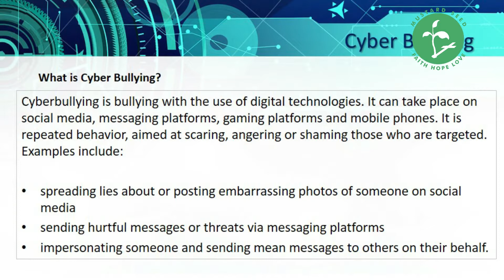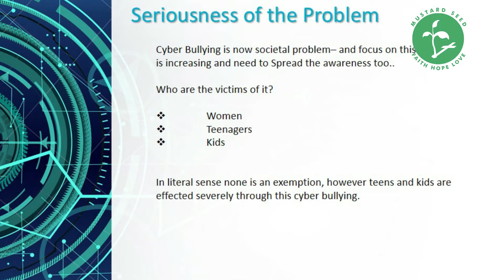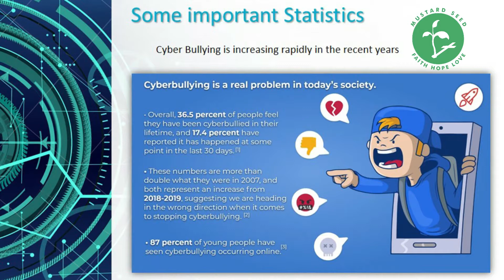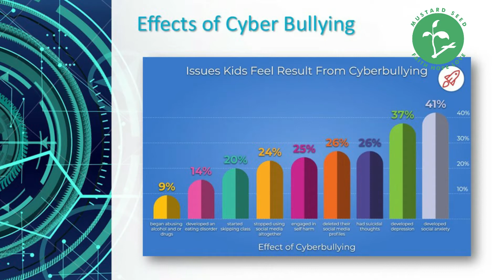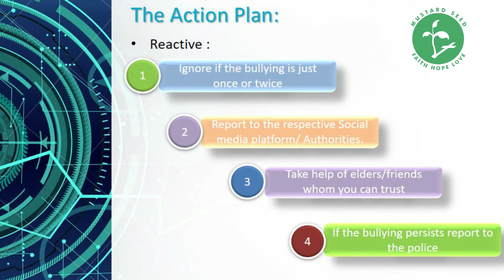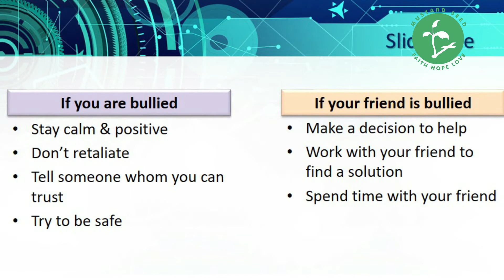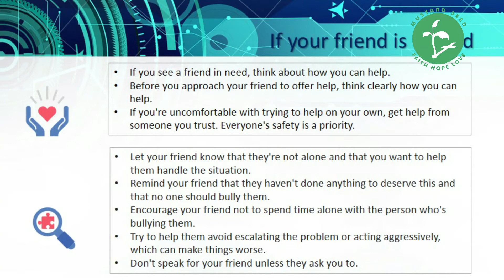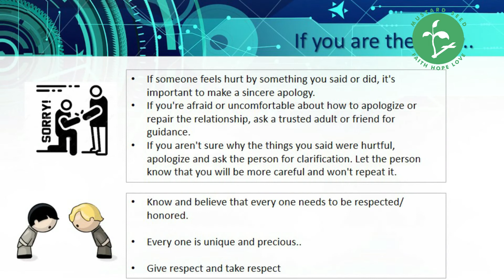Cyber Bullying// How to deal with it// Bro.Amruth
Cyber bullying has become very common now a days. It has grown up to be a societal problem.
Here is how we should deal with it.